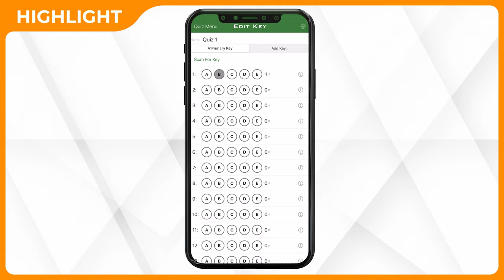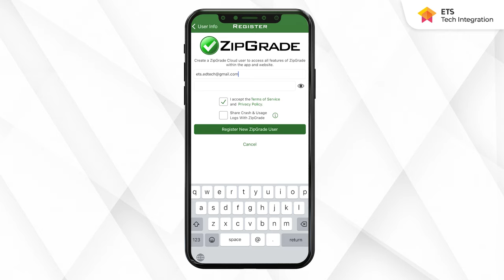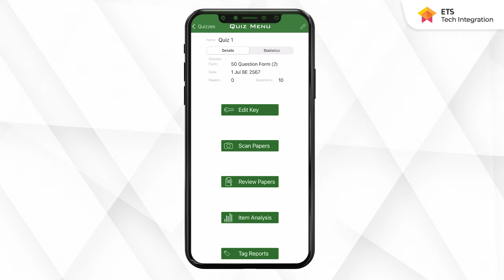สร้างกระดาษคําตอบ ZipGrade แบบง่ายๆ บน Canva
👀 เห็นผู้สอนท่านอื่น ใช้มือถือสแกนตรวจข้อสอบ ก็อยากสร้างกระดาษคําตอบ ZipGradeให้เข้ากับห้องเรียนของตัวเองบ้าง ETS จะพาทุกคนไปสร้างและ Custom กระดาษคำตอบ ZipGrade ในแบบของคุณ❗ปรับแต่งได้หลากหลายทั้งกระดาษคําตอบ ZipGrade ภาษาไทย และกระดาษคําตอบ ZipGrade ภาษาอังกฤษ
จัดการง่ายๆ ใน 3 ขั้นตอนดังนี้
0:00 เริ่มต้น
0:24 การดาวน์โหลดเทมเพลตกระดาษคำตอบ ZipGrade
1:05 การปรับแต่งกระดาษคำตอบ ZipGrade บน Canva
1:43 การใช้งานกับแอปตรวจข้อสอบ ZipGrade
zipgrade คือ แอปตรวจข้อสอบออนไลน์ง่ายๆ ผ่านมือถือ
เข้าไปสร้างกระดาษคำตอบ ZipGrade ได้ที่
ฝากกดไลค์ กดแชร์ กดติดตาม เพื่อเป็นกำลังใจให้พวกเรา สร้างคอนเทนต์ เทคโนโลยีการศึกษามาฝากทุกคน
ติดตาม ETS KMUTT ในช่องทางอื่นๆ เพื่ออัปเดตข่าวสารด้านเทคโนโลยีการศึกษาได้ที่